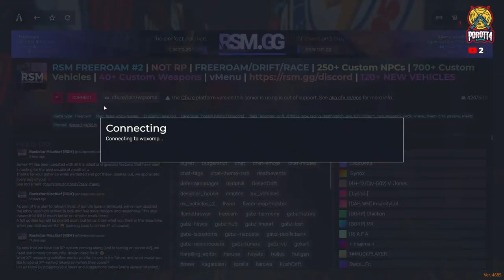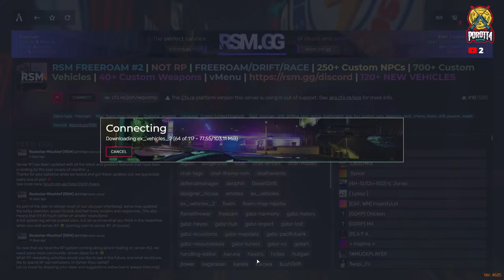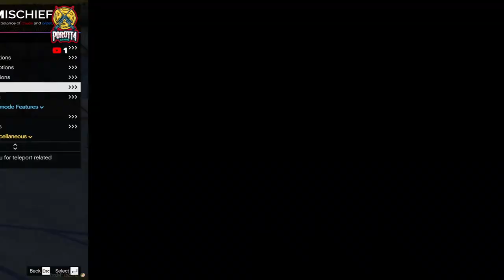R6 | VALORANT ft. POROTTA Gaming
Commands
!p               - points